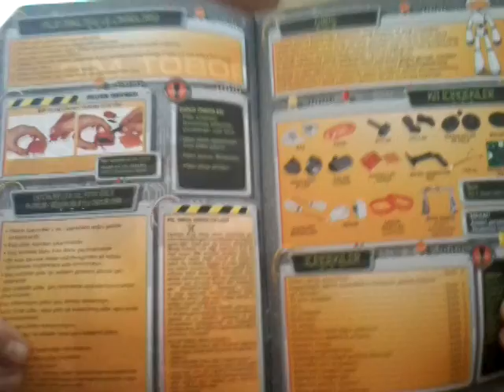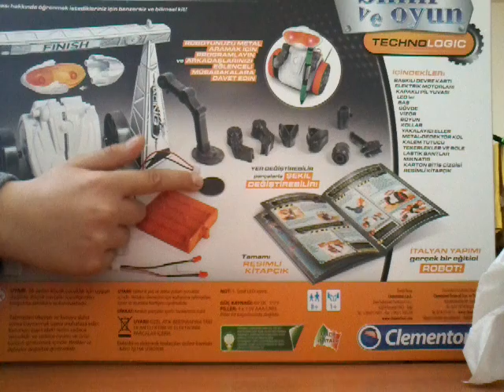Robot mio oyuncak US 99 $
Robot mio Gittigidiyor